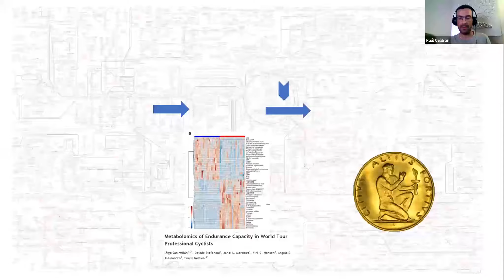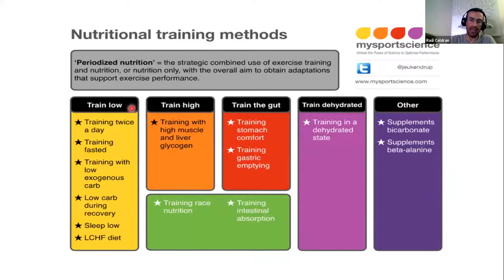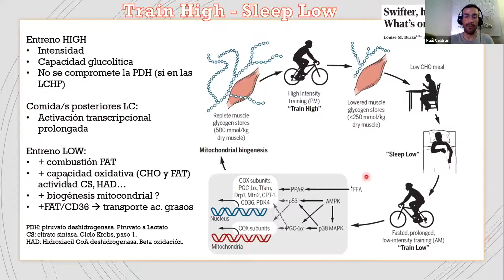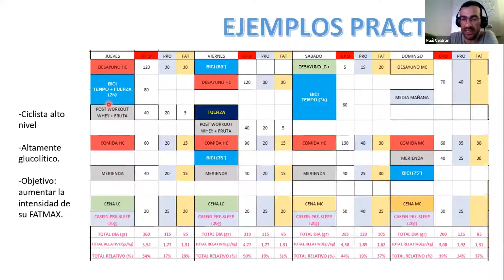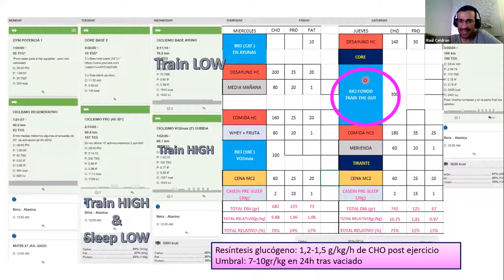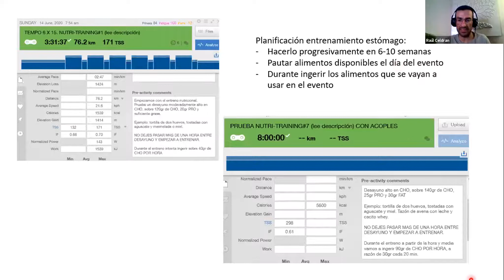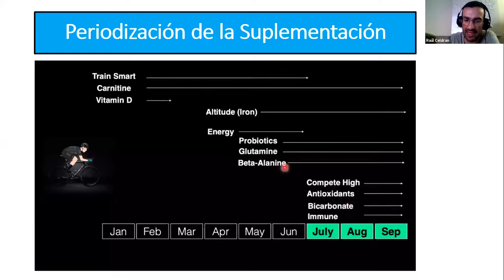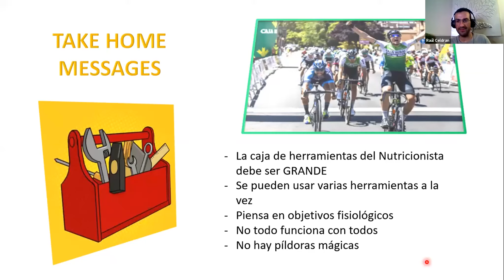II Sesión: Raúl Celdran, Preparador Físico - Asesor Nutricional (ESP)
Charla: Periodización Nutricional